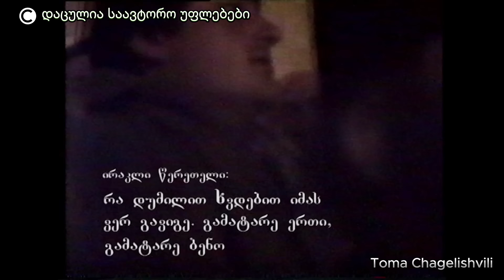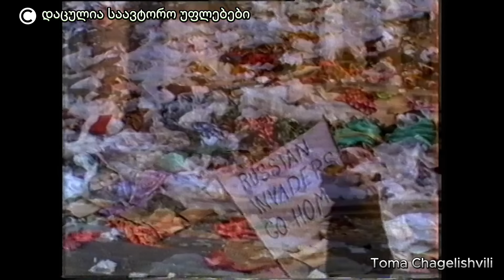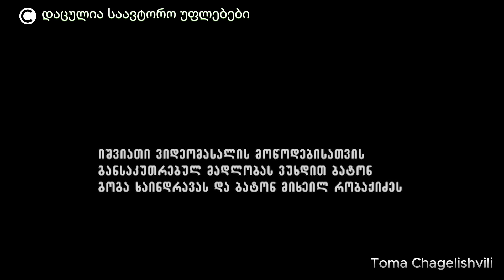9 აპრილის საიდუმლო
ექსკლუზიური ინტერვიუები ედუარდ შევარდნაძესთან და ჯუმბერ პატიაშვილთან. რა მოხდა 9 აპრილის ღამეს? - ნახეთ თომა ჩაგელიშვილის დოკუმენტური ფილმი